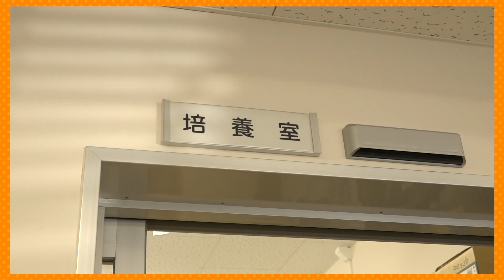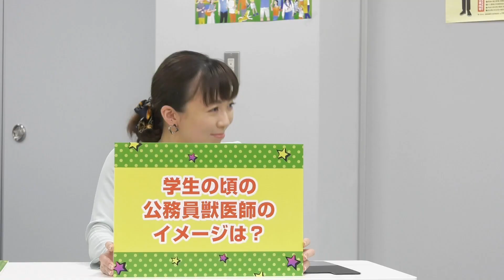島根県獣医師のお仕事紹介「本音が聞ける！」座談会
島根県では共に働く公務員獣医師を募集しています！
座談会では日頃感じている本音を語ってくれてます（笑）
今回は４名の職員が、日頃の仕事の内容や職場の雰囲気を紹介しました。
興味のある方、是非ご連絡を！！

島根県農畜産課畜産室